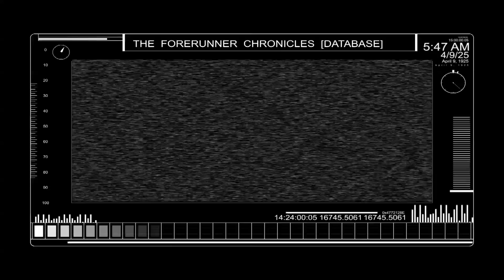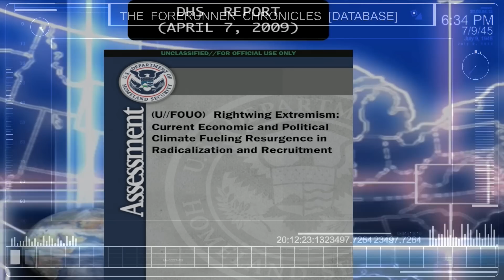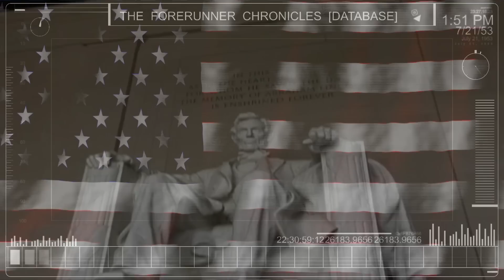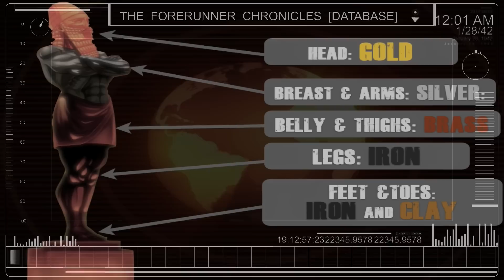N.W.O 3 (PT. 1)